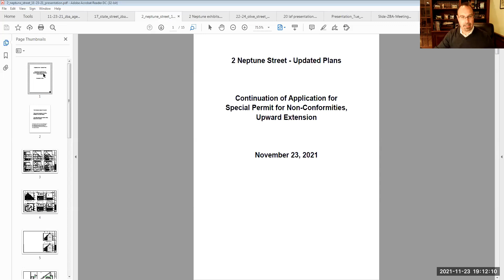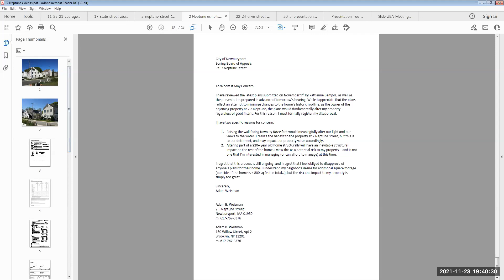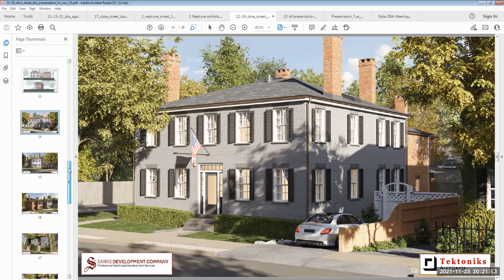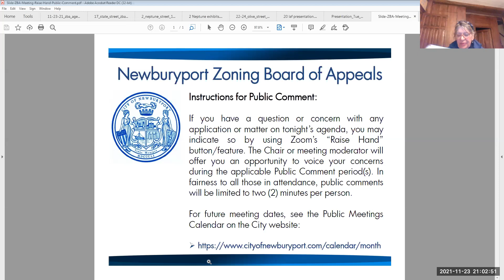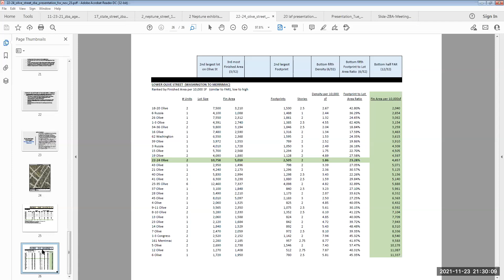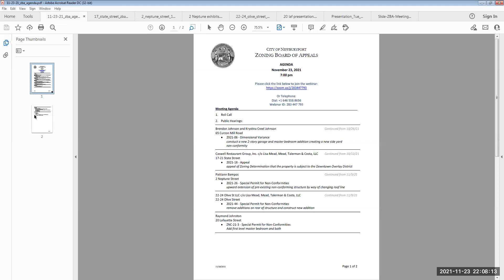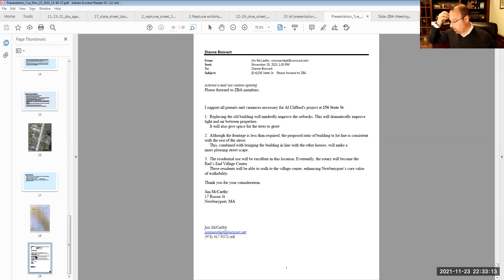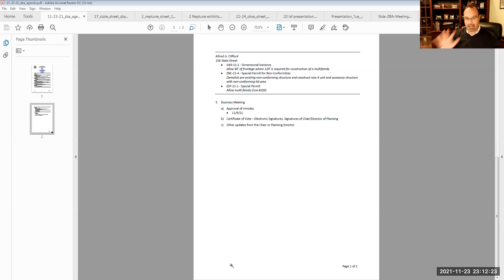Newburyport Zoning Board of Appeals 11/23/2021